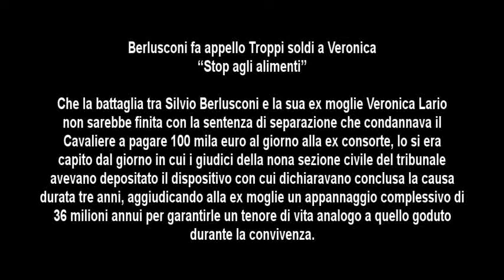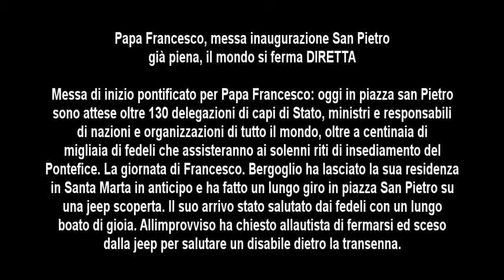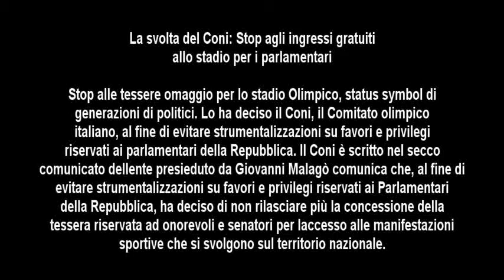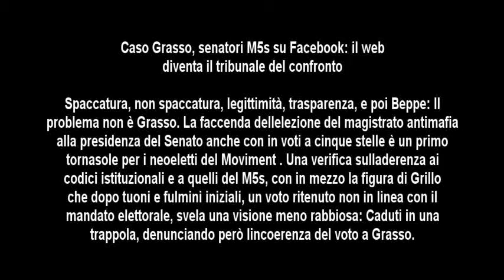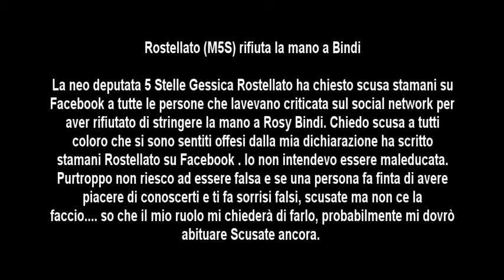TopGab Italia Notizie - 19 03 2013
Berlusconi fa appello Troppi soldi a Veronica "Stop agli alimenti"

Papa Francesco, messa inaugurazione   San Pietro già piena, il mondo si ferma DIRETTA

La svolta  del Coni: «Stop  agli ingressi  gratuiti allo stadio per   i parlamentari»

Whatsapp, arriva il canone anche per iPhone

Caso Grasso, senatori M5s su Facebook: il web diventa il "tribunale" del confronto

Annunziata fuori controllo La Rai l'attacca: "Mai più" Non basta: ora cacciatela

Rostellato (M5S) rifiuta la mano a Bindi